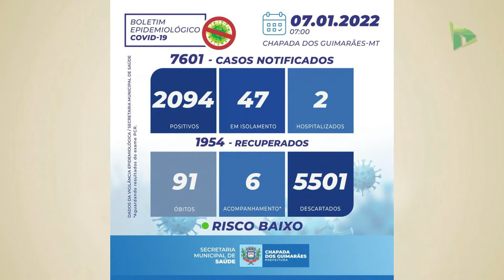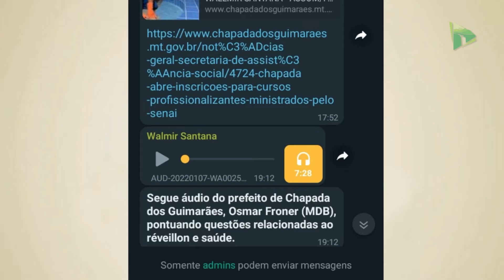Em menos de 30 dias, 95 pessoas testaram positivo para Covid-19 em Chapada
A evolução rápida do contágio pode ser acompanhada pelos boletins epidemiológicos divulgados pela Secretaria Municipal de Saúde. No dia 10 de dezembro de 2021, o número de casos positivos era de 2039. No último boletim divulgado, no dia 8 de janeiro deste ano, mostra que 2134 pessoas testaram positivo para a doença no município. Um aumento de 95 casos. Além disso, centenas de testes foram feitos  na última semana e os resultados devem ser liberados nos próximos dias. Saiba mais: